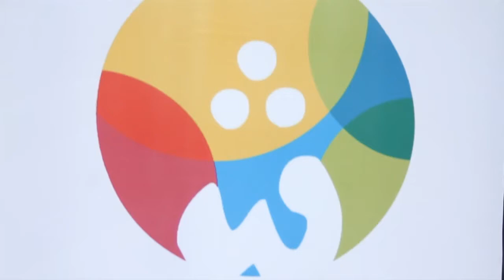مع الحدث - إنطلاق فعاليات مهرجان الشباب بطنجة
مع الحدث - إنطلاق فعاليات مهرجان الشباب بطنجة | زووم7 تيفي